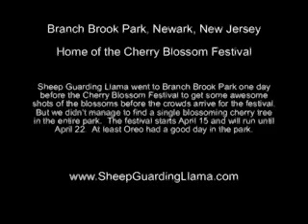SGL: Newark Branch Brook Park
Sheep Guarding Llama goes to Branch Brook Park in Newark, NJ on April 14, 2007 in the hopes of seeing the famous cherry blossoms the day before the festival but discovers that there are no cherry blossoms yet this year.  But Oreo, our Boston Terrier, has a great time exploring the park.